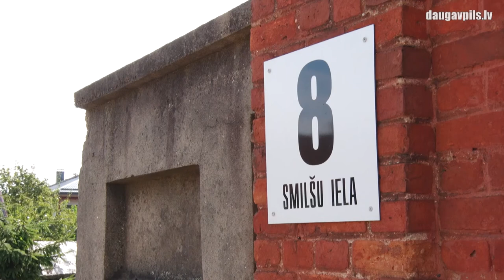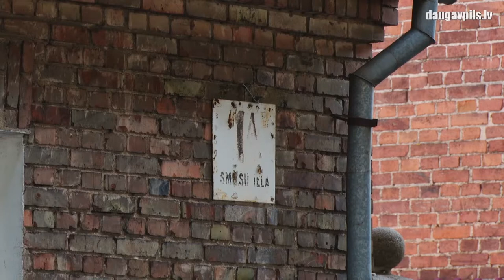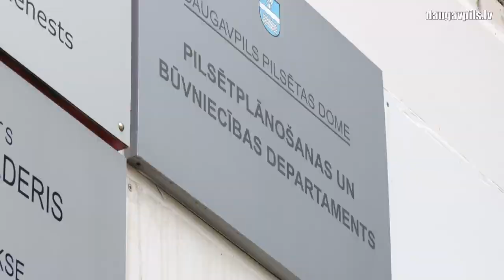Pie Smiltenes ielas pārvada dzīvojošie saņems kompensācijas no pašvaldības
12. augustā Daugavpils domes sēdē pieņemts galīgais lēmums par kompensāciju izmaksu iedzīvotājiem, kuru dzīves apstākļi ir pasliktinājušies Smiltenes ielas pārvada izbūves rezultātā. Kompensācijas ar kopējo summu 153 400 euro apmērā plānots izmaksāt 17 īpašniekiem. To izmaksai paredzēts izmantot līdzekļus no pašvaldības budžeta programmām “Nekustamo īpašumu iegāde, nojaukšana, teritoriju attīstība” un „Izdevumi neparedzētiem gadījumiem”.